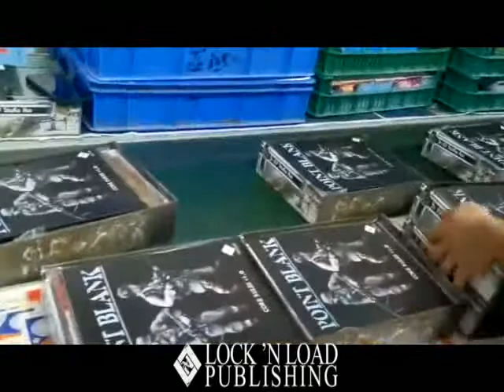Point Blank V is for Victory Final Packaging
The games are now being assembled and shipped out to us.